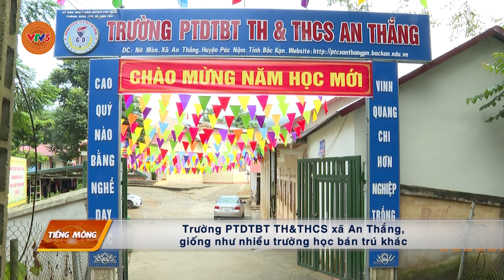[TIẾNG MÔNG] NGÔI NHÀ THỨ HAI CỦA NHỮNG TRẺ EM VÙNG CAO | VTV5